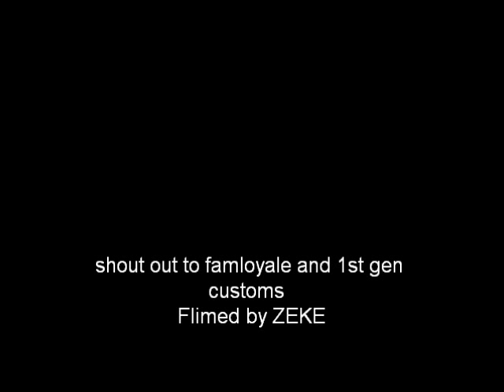Midnight Club la MrKingB63 replica cars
replica cars